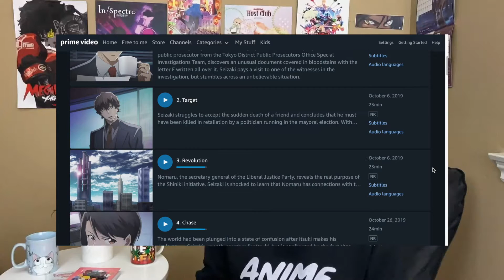Babylon Honest Review | Ending Explained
Babylon review and Ending Explained

The Anime Tea Podcast

Anime Mentioned (In Order):

1. Babylon (Amazon Prime Video)

The Anime Tea is here to serve you anime recommendations, reviews, and opinions every week!

The Anime Tea is owned and operated by On Cash Flow LLC, a limited liability company headquartered in the state of Tennessee, USA.